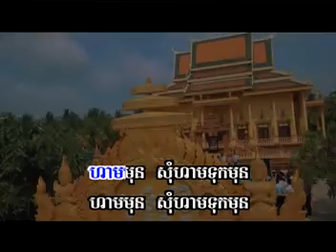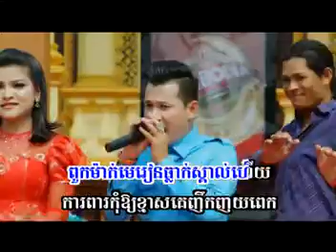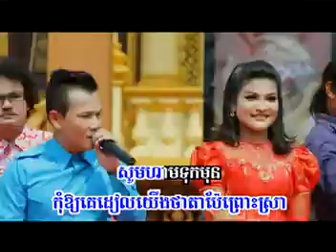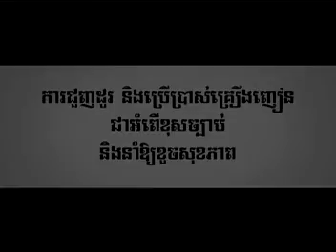បម្រាមមុនផឹកស៊ី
SD VCD 142